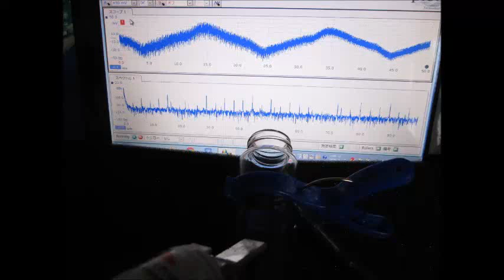超音波発振計測解析システム（超音波テスター）ultrasonic-labo